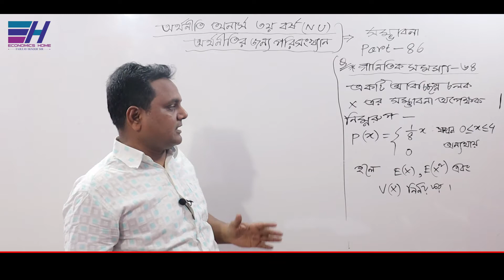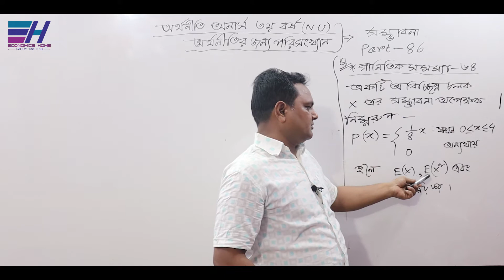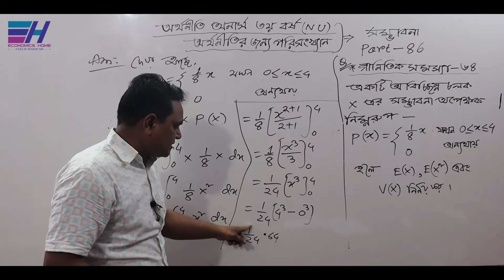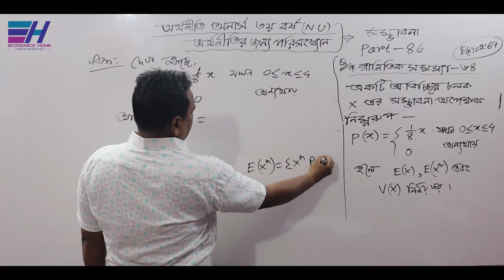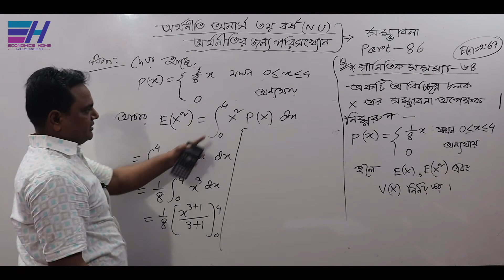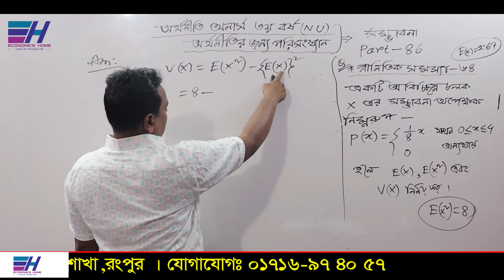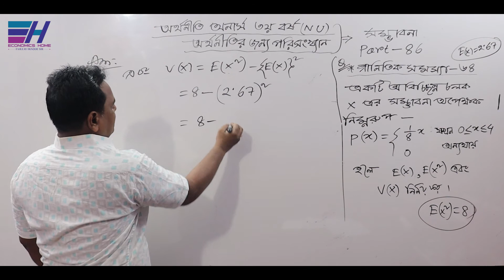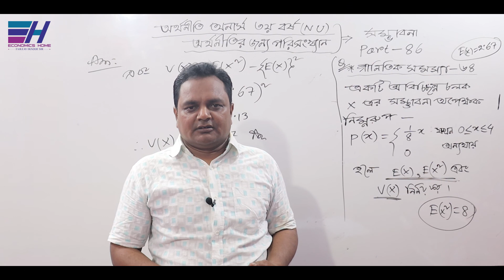PDF | সম্ভাবনা | Probability | PART- 86 | Statistics for Economics | Economics class |Economics Home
সম্ভাবনা | Probability | PART- 86 | Statistics for Economics | Economics class  | Economics Home

জাতীয় বিশ্ববিদ্যালয়ের অধীনে অর্থনীতি অনার্স  ৩য় বর্ষের ”অর্থনীতির জন্য পরিসংখ্যান (Statistics for Economics)”   বিষয়ের     ”সম্ভাবনা (Probability)” অধ্যায়ের ” গাণিতিক সমস্যা ও সমাধান (Mathematical problem and solution) ”  সম্পর্কে  আলোচনা করছেন... ফজলে হক স্যার ।

Thanks
Fajleay Hoque